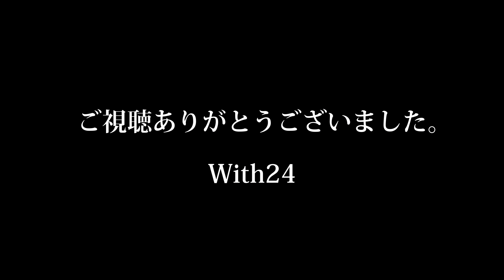NEEWER プロヘビーデューティ金属製360度パノラマジンバル 雲台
NEEWER プロヘビーデューティ金属製360度パノラマジンバル 雲を買ってみました。
一部不良品でした。